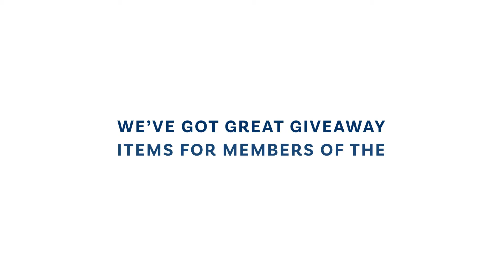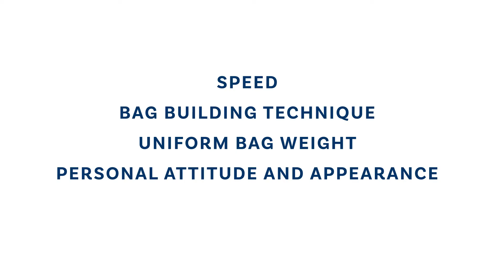Best Bagger Competition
The South Dakota Retailers Association is partnering with the State Fair to bring the state’s first-ever “Best Bagger” competition to the Freedom Stage on Friday, Sept. 3 at 1:30 p.m.